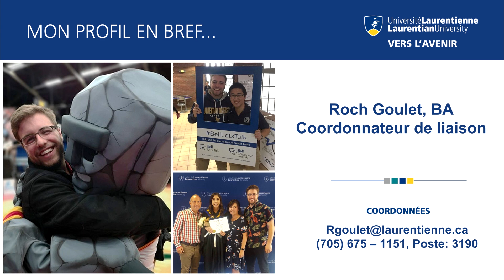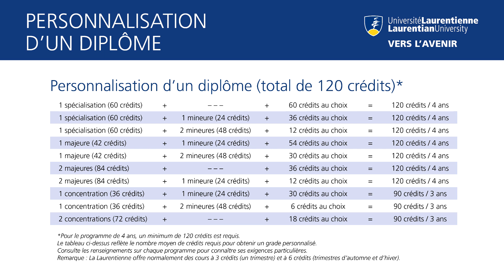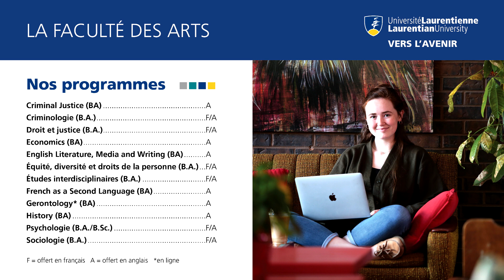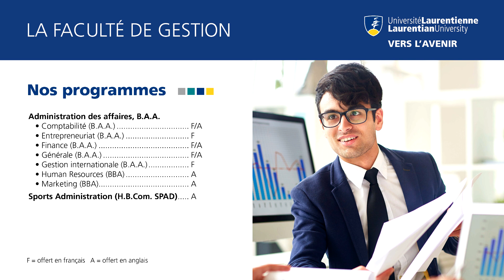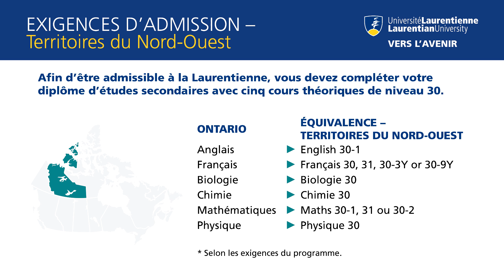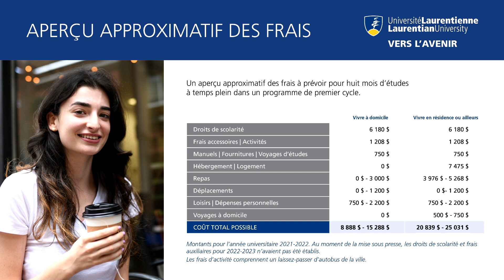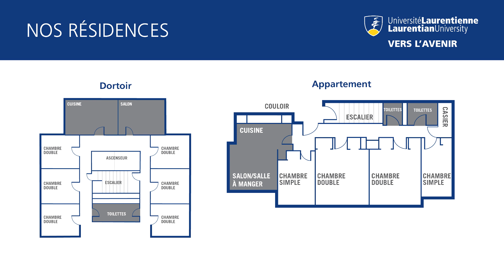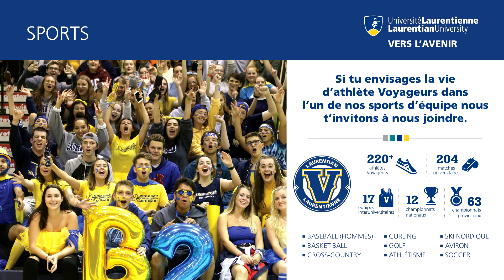Admissions 2022 - Université Laurentienne - Territoires du Nord-Ouest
Voulez-vous en savoir davantage sur l’Université Laurentienne ou vous intéressez-vous déjà à l’un de nos plus de 100 programmes?

Remplissez le formulaire suivant et vous recevrez des courriels, des mises à jour et des renseignements sur nos événements et initiatives à venir. Vous aurez aussi la possibilité de communiquer avec un membre de notre équipe du Service de liaison pour vous renseigner sur votre parcours vers l’Université Laurentienne.

Explorez l’Université Laurentienne et franchissez les étapes vers un avenir passionnant.

Chapitres

Introduction: 00:00 - 1:13
Le profil de l’Université Laurentienne: 1:13 - 07:41
Les admissions: 07:41 - 16:58
Finance ton éducation: 16:58 - 19:55
La communautée Laurentienne: 19:55 - 24:35
La vie estudiantine: 24:35 - 27:53